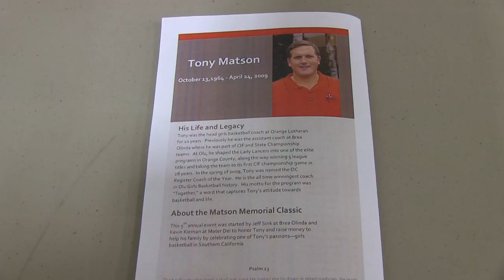Tony Matson Memorial Classic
The 5th Annual Matson Memorial was held Monday.  The memorial, which includes 4 girls basketball games, honored and remembered the late Tony Matson, the former head coach for OLu girls basketball.  For all things OLN follow on Twitter @OLuNetwork.  Be More!  Be A Lancer!